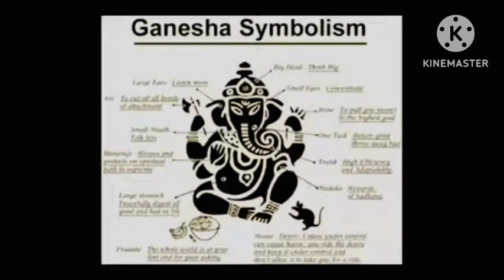ganapathy song performance pillayar ganapathy song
New god song performance